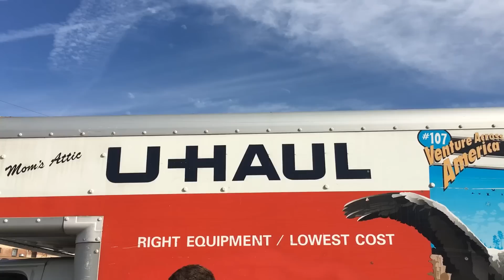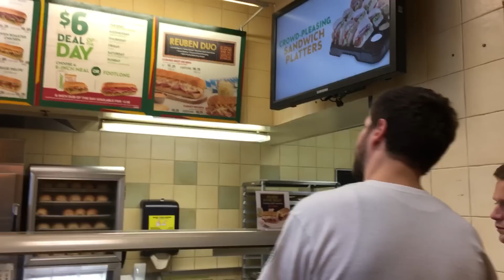MOVING INTO OUR NEW HOUSE